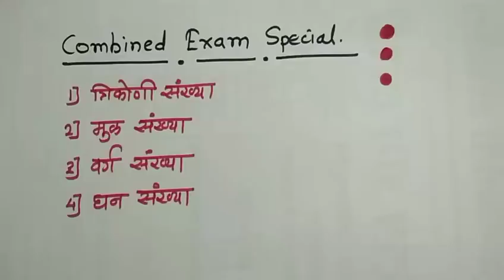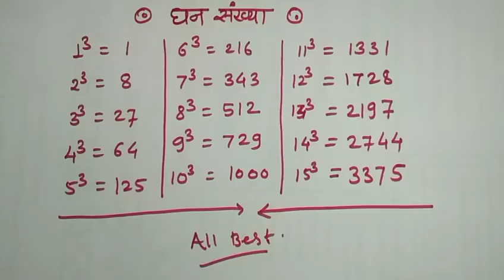Combined exam PSI STI बुद्धिमत्ता विशेष